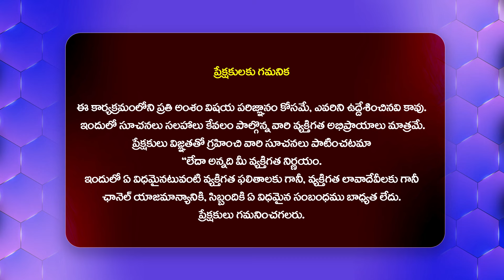తెలంగాణ నుండి ఏపీకి నలుగురు ఐఏఎస్ లు రిలీవ్ | AP Latest News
Watch : తెలంగాణ నుండి ఏపీకి నలుగురు ఐఏఎస్ లు రిలీవ్ | AP Latest News  @Hittvtelugunews